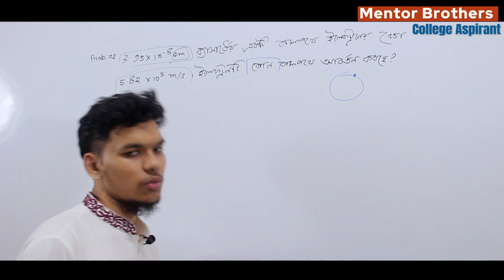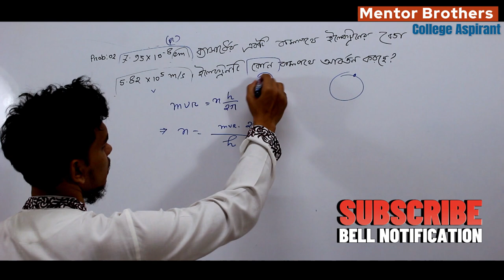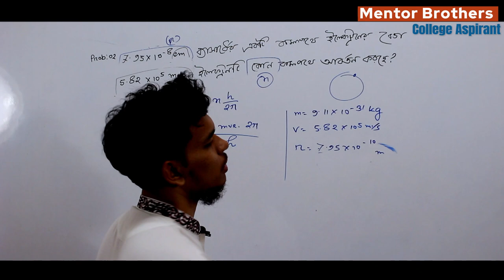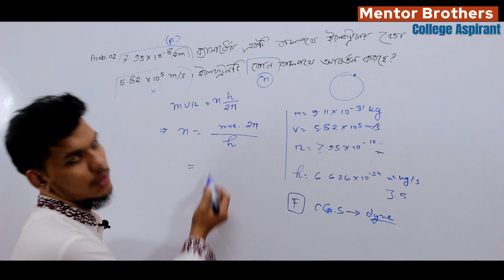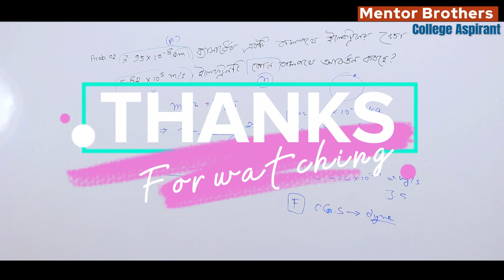College Admission Question _Chemistry Problem 2NDC HCC ST. Joseph | Mentor Brothers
মেন্টর ব্রাদার্স কলেজ এডমিশন প্রোগ্রাম